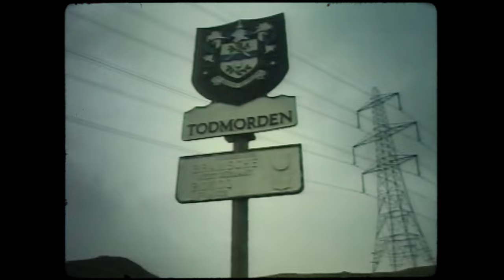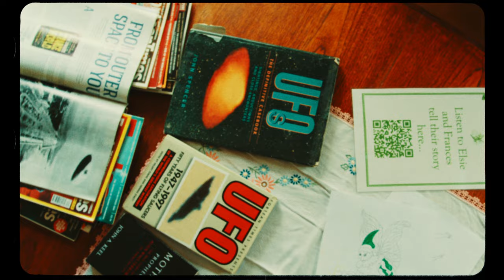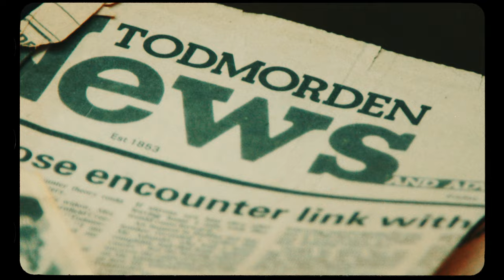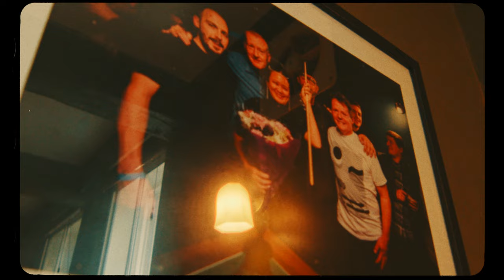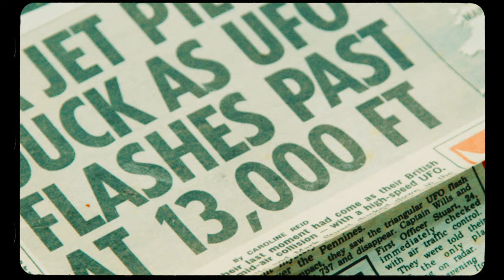Beans on Toast - The Golden Lion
A song about a boozer in Yorkshire. Taken from  'The Toothpaste & the Tube' out now.

Video by Spin City Visuals

JANUARY (AUS)
12 BULLI - Resin Brewing
13 CANBERRA - Smiths Alternative
14 DANGAR ISLAND - Bowling Club
17 MAITLAND - Junkyard
19 SYDNEY - The Vanguard
20 MELBOURNE - The Gaso
24 LAUNCESTON Royal Oak
25 HOBART Moonah Arts Centre
27 FRANKLIN Palais Theatre

FEBRUARY (UK)
21 NEWCASTLE  - Cluny
22 GLASGOW - Stereo
23 EDINBURGH - La Lelle Angele
24 MANCHESTER - Band on the Wall
25 NOTTINGHAM - Rescue Rooms
27 SHEFFIELD - The Leadmill
28  LINCOLN - The Drill
29 BIRMINGHAM - Hare & Hounds

MARCH (UK)
01 LEEDS - Brudenell Social Club
02 BRISTOL - Thekla
03 EXETER - Phoenix
05 READING - Facebar
06 BRIGHTON- Chalk
07 PORTSMOUTH - The Wedgewood Rooms
08 MARGATE - Olbys
09 LONDON - The Garage